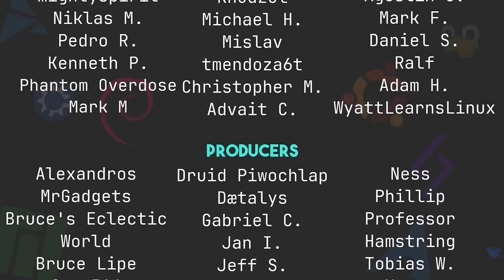Reasons Why I Love Linux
Today, I talk about why I love Linux. A video where I attempt to be positive for once.

Time Stamps
0:00 Intro
1:09 Free and Open Source
2:27 Customization and Choices
4:18 The Community
7:35 Change is Good on Linux
14:03 Learn New Things
17:09 Being Productive
20:23 Why Do You Love Linux?
21:09 Wrapping Up